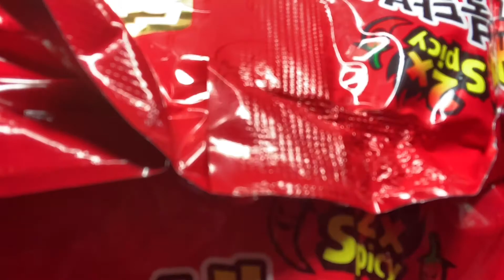SPICY NOODLE CHALLENGE OMGGGG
I was requested to do the this challenge by a few supporters... Hope I didn’t disappoint :)

BET YOU CANT LIKE THIS VIDEO WITH BOTH EYES CLOSED 🥴👍🏽

My Cousins music channels

Business prepositions/collaborates/payments